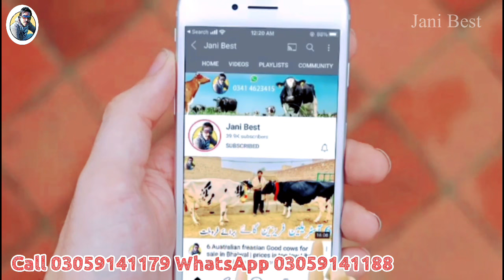Rana Dairy Farm | khanger Cows For sale | 5 Australian Friesian cross cows | Jani Best